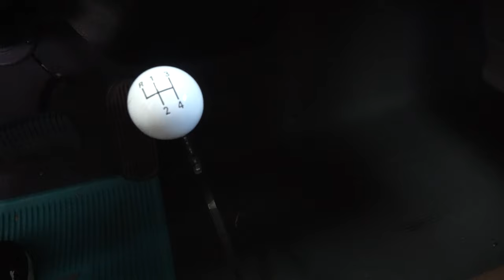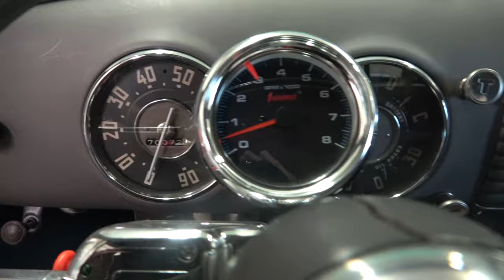1953 Chevy Pickup Truck Louies Rides Dreamgoatinc Hot Rod Custom and Classic Muscle Car 4K Video